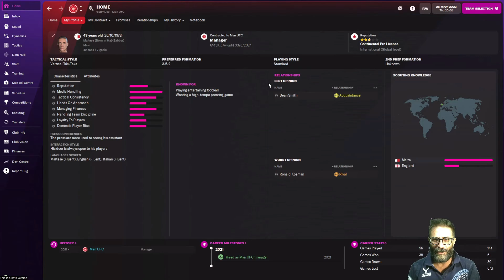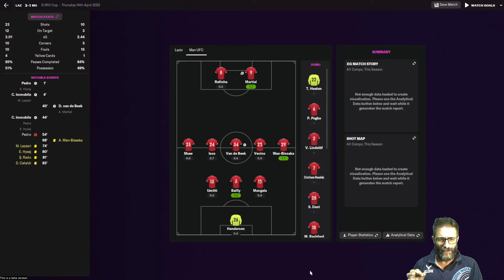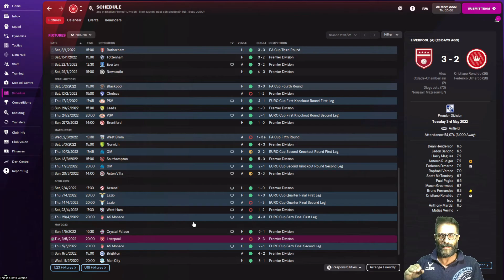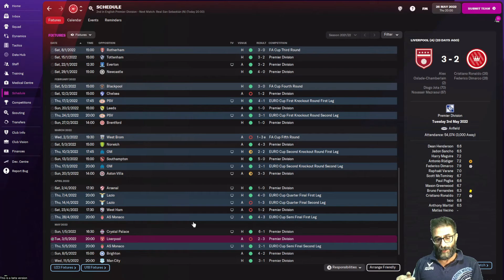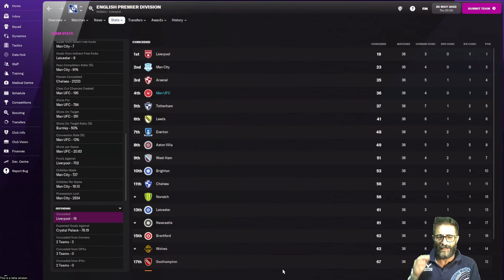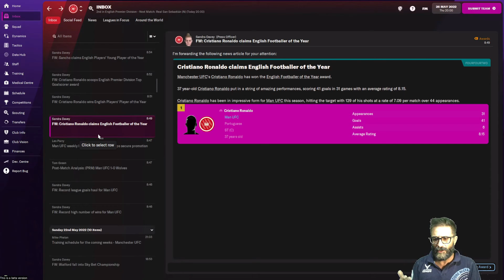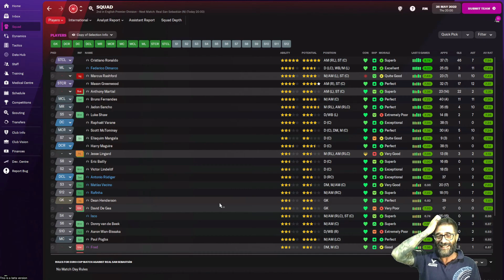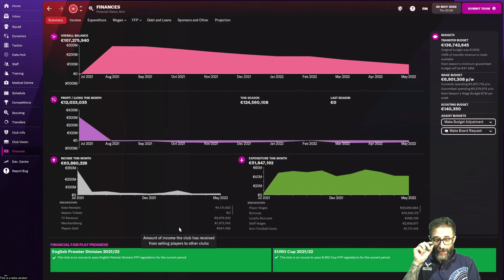Glory Glory Man Utd - Part 3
In this mini series I gave my self two years to win the Premier League and bring back the glory to Manchester United.